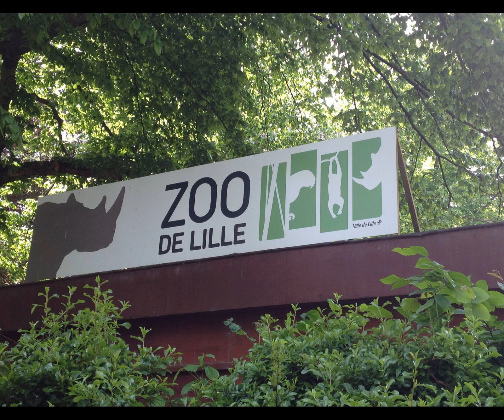Visit Lille Day 2